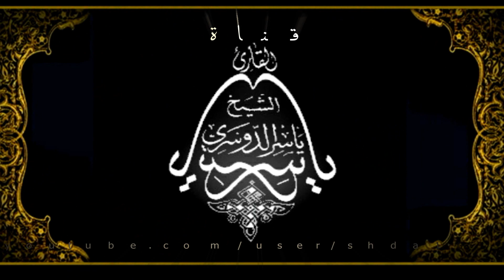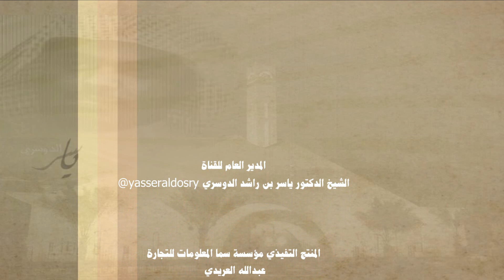(حوار يعقوب مع أبنائه) تشعر كانك حاضر الحدث د. ياسر الدوسري سورة يوسف آيات مفسّرة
تلاوة من سورة يوسف صلاة العشاء بتاريخ 1436/8/8هـ  بصوت الشيخ د. ياسر الدوسري

فيسبوك: Yasser.Aldosry || تويتر: yasseraldosry || انستقرام: AldosryYasser